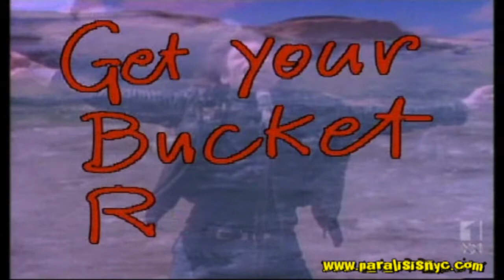The Venetians - Bitter Tears (1988) [HQ]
The Venetians formed in late 1982, when Rik Swinn (lead vocalist) arrived in Australia with a 24-track master demo of a song he'd recorded in England. He read a newspaper advert placed by two musicians looking for a lead singer. Within weeks, Swinn hooked up with guitarists David Skeet and Peter Watson (ex Adelaide band Scandal). Drummer Tim Powles was next to join and keyboardist Mathew Hughes completed the line up to form Venetians.

"The chemistry was definitely there from the beginning," says Swinn.

The Venetians released their first single "Sound On Sound" in 1983, a version of Swinn's original demo. The band signed with Festival Records' Parole Records label. Though accompanied by a video which attracted a lot of airplay, "Sound On Sound" failed to chart significantly but was regarded as a 'turntable hit' following major airplay on Triple J. Their second single "Chinese I's" generated some chart action while the band began to build their reputation as a live act. They also began work on their debut album, Step Off the Edge, produced by Vic Coppersmith-Heaven. Following the release "Ooh La La" as the first single from Step Off the Edge, they got their first major break: as opening act on the Split Enz's "Enz With A Bang" farewell tour. This led to further major tour activity with Icehouse and Nik Kershaw. By 1985, they were an Australian live attraction in their own right. The band released the second single "Shine The Light" in February 1985, and the album Step Off The Edge in May 1985.

Near the end of 1985, Venetians went into the studio with producer Mark Opitz to cut two songs, including the chartbusting "So Much For Love." As the band worked with producer Peter Blyton on the second album Calling In The Lions, "So Much For Love" scaled the Australian singles charts, peaking at number three on the national charts in March 1986. The Venetians then embarked on a two-month Australian tour, with The Church, and released "Inspiration," their follow-up to "So Much For Love." Both singles, and a third "If Somebody Loves You" are featured on Calling In The Lions, their first album released on the Chrysalis label. Chrysalis releasing Calling in the Lions and the single "So Much for Love" in the United States. 'So Much For Love' gained momentum in the US when a Robert Racic/Stephen Orkins 12" Club Mix b/w an extended Rock Mix reached number one on the Chicago Dance Chart. 'One From the Heart' track 3 on both the US and Australian pressing was picked up for use in an episode of Miami Vice in 1986.

Music videos were produced for So Much For Love, Inspiration and If Somebody Loves You for MTV in the US. All 3 were directed by Alex Proyas, acclaimed film director whose credits include The Crow and Dark City.

With the departure of Matthew Hughes in 1987, the Venetians spent the next year recording their third album, Amazing World with producer Mark Goldenberg and later Mark Opitz. The album was mixed at Electric Lady Studios in New York by Michael Frondelli who had worked with Billy Idol and Pat Benatar. It produced three singles, "Amazing World", "Bitter Tears" and "Must Believe", but the chart success of Calling in the Lions wasn't to be repeated and the band broke up the following year.

Since 1994 Tim Powles has played drums for Scribble (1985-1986), The Divinyls (1989), Angry Anderson Band (1990) and The Church where he currently plays a key role in both the management of the band and also the band’s recording process, producing their last three albums. David Skeet moved to the US in 1990 and worked as a producer/recording artist while signed to MCA Music in Los Angeles and Epic Records in New York. He returned to Sydney in 1999 and continued to produce records, including projects at Tim Powles's Spacejunk studio. He is currently producing and developing artists through his own production company Skeet Music and is under contract with Universal Music Publishing.

Peter Watson lives in Sydney, and works in the Finance industry. He also performs occasionally with singer Louise Anton.